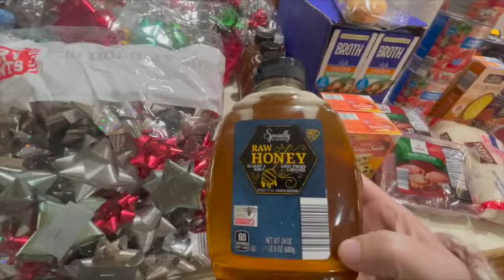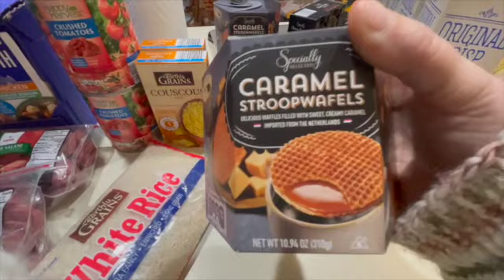Vlogmas Day 3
Come see all the great work Kristen is doing in our garden this year!
Get in touch:
Snail Mail - Erin Donahue